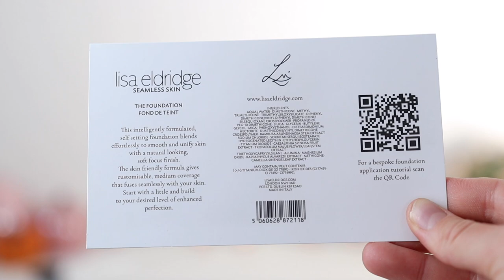ОСЕННЯЯ КОЛЛЕКЦИЯ ПОМАД LISA ELDRIDGE 2011 |Julia Prell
Всем приветик! В этом видео мы протестируем новую тональную основу от Lisa Eldridge Seamless Skin Foundation и помады/карандаши для губ из ее осеннеей коллекции New True Velvet Matte Lipstick Collection 💄!

⌛️Это сохранит вам время:
0:00 Введение
1:38 Тон Lisa Eldridge
2:42 Куплленные помады 🌸
6:01 Тестинг помад
12:39 Послесловие

Помады из видео:
Velvet Petal
Velvet Blush Lightly
Velvet Cinnabar
Карандаш в оттенке Blush Lightly

💖Косметика на мне:
Тон Lisa Eldridge
Палетка Charlotte Tilbury Look of Love Instant Look in a Palette *pretty blushed beauty*

💖FAQ:
-Возраст: 26 лет, Близнецы
-Местоположение: Тампа, USA
-Камера: Canon M50
-Обьектив: Sigma 18-35mm